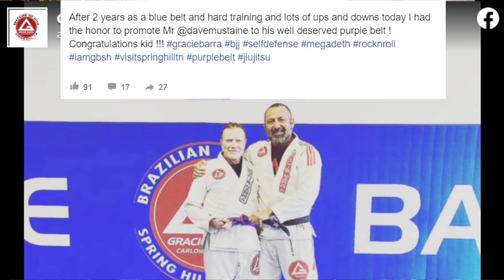Dave Mustaine's Powerful Alexi Laiho Tribute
Megadeth's Dave Mustaine shared a heartfelt tribute to late Children of Bodom guitarist Alexi Laiho during a recent radio appearance. Mustaine stated he had watched Laiho to help him with some of his own playing.